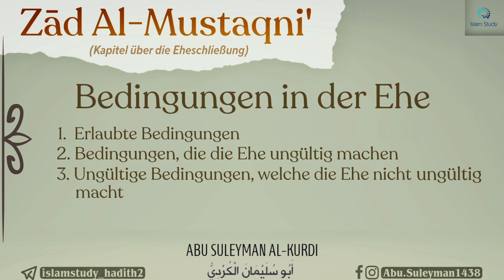Drei Bedingungen in der Ehe. Einige Worte zur Spielerei mit der Madhhab.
• Seminar bei Islam Study
• Auszüge aus der Erläuterung des ḥanbalitischen Fiqh-Werkes „Zād Al-Mustaqniʿ“
Kapitel über die Eheschließung laut der Ḥanbalī-Madhhab
• Autor: Mūsā Al-Ḥajjāwī (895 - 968 n. H.)
• Erläuterung: Abu Suleyman Al-Kurdi